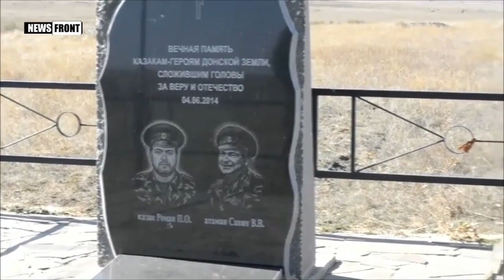Александръ Поручикъ: Сукины сыны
Слова И. Шептухин/муз. А. Поручикъ